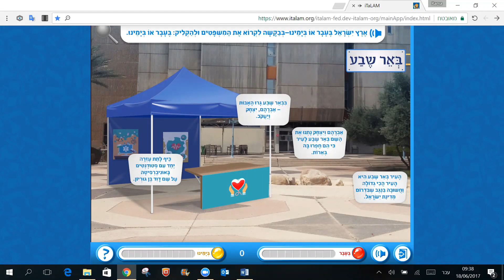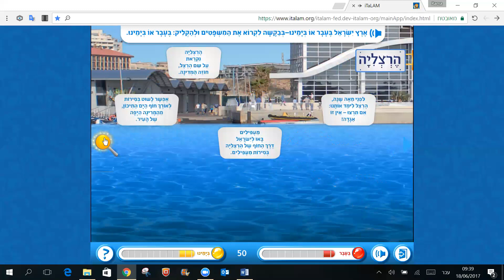ארץ ישראל בעבר או בימנו